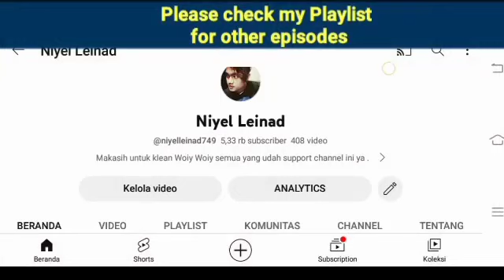Episode 40 Preview | Women In A Veil 비밀의 여자 | Yujin kills Someone